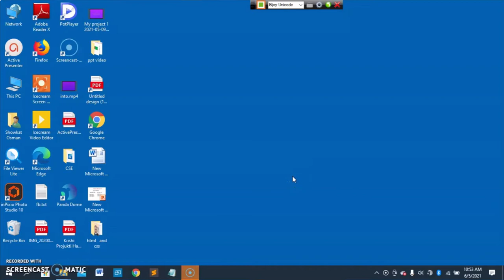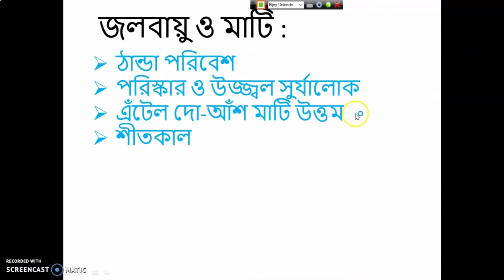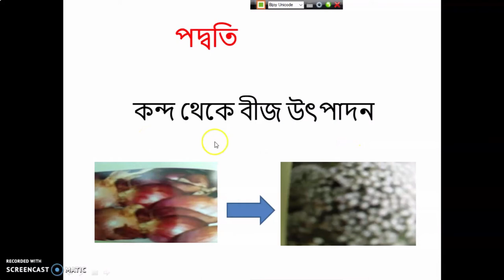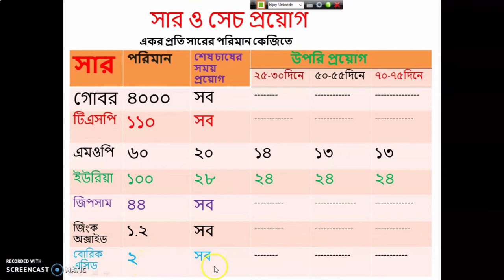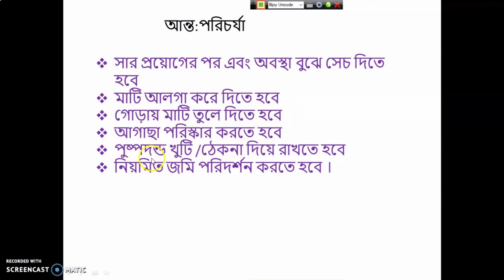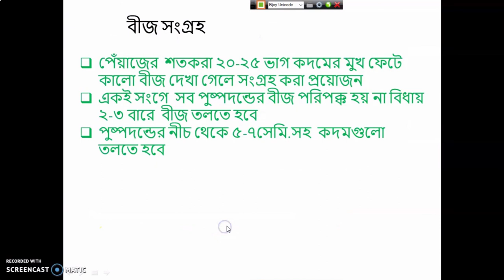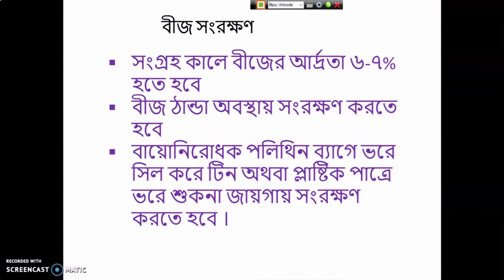বাংলাদেশ পেঁয়াজ উৎপাদন:পর্ব-৪;পেঁয়াজ বীজ উৎপাদন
Modern technology on Agriculture, safe food production technology, GAP, IPM  ,floating  cultivation  ,Roof top gardening, climate smart agriculture flood and char land agriculture ,food and  nutrition ,mechanization, HVC production pack .women in agriculture ,nursery, income generating agriculture, flower cultivation. onion seed production etc.
picture and technology source: BARI publication, Bangladesh.